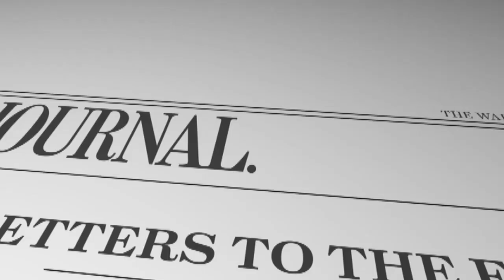WSJ Opinion: Paul Ryan's Cross to Bear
Editorial page editor Paul Gigot on Rep. Paul Ryan's speech last week at Georgetown and the attacks on his budget plan by university professors.